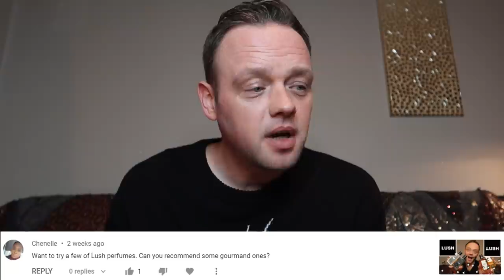MARCH 2021 Questions ANSWERED!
My fragrance FAUN now available here!

LIKE MY VIDS? Here they are organised into handy playlists for you if you wanna BINGE!!! haha.

Happy Sniffing!! :)